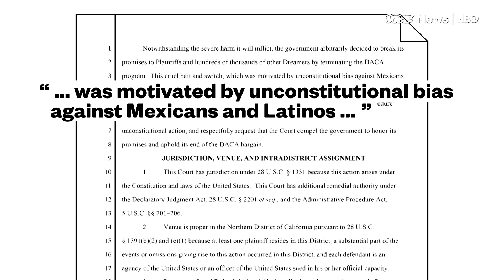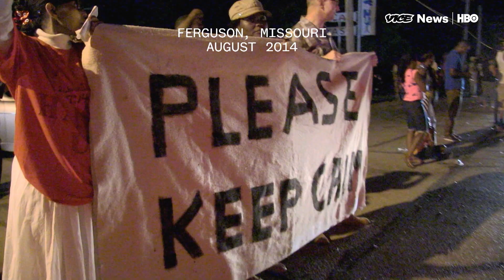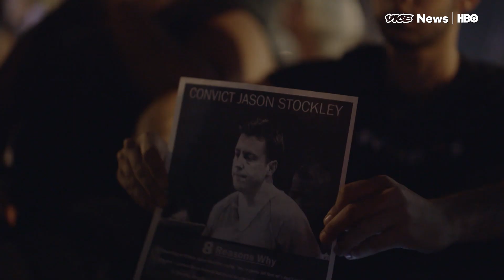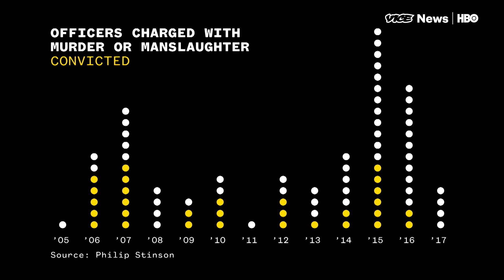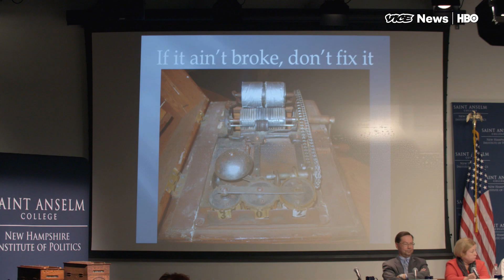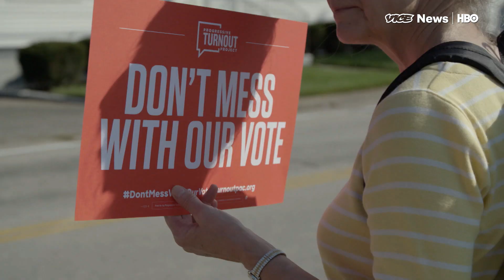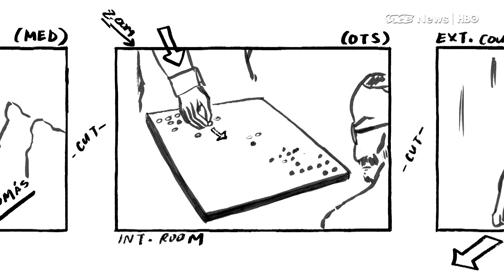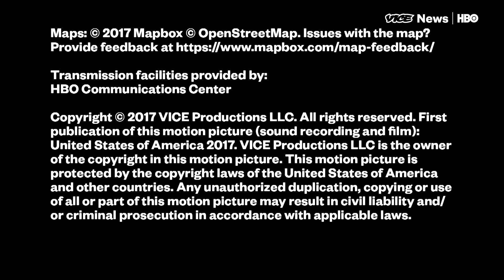Police Shootings Data & Food Fight in the EU: VICE News Tonight Full Episode (HBO)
This is the September 18, 2017, FULL EPISODE of VICE News Tonight on HBO.

Three days of protests broke out in St. Louis after former police officer, Jason Stockley, was acquitted of killing a suspect in 2011. VICE News travels to Missouri to report on the tension after the ruling. Plus, a deep dive into data that shows when cops get charged for murder or manslaughter in fatal shootings.

Then we head to New Hampshire for the first meeting of President Trump's voter fraud panel. Plus, why governments in the EU are brawling over brands like Coca Cola and Nutella.